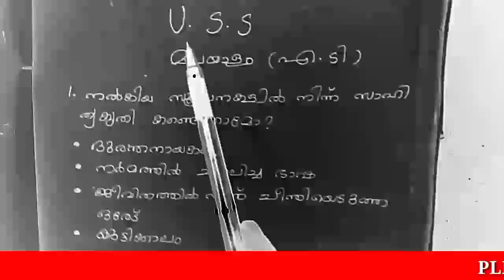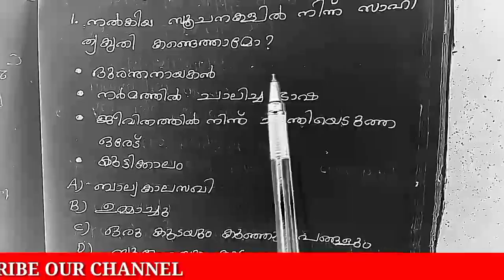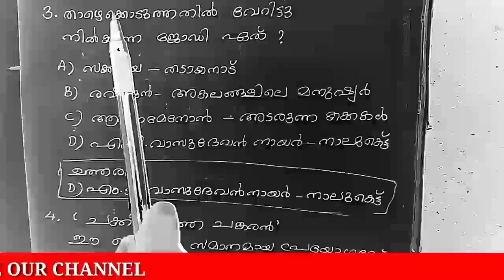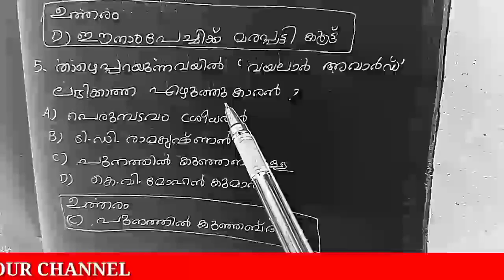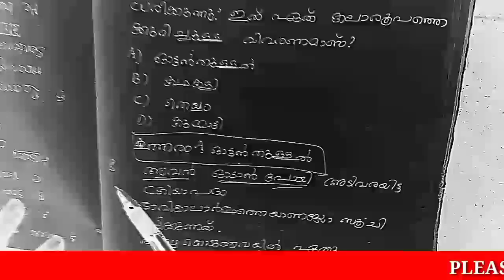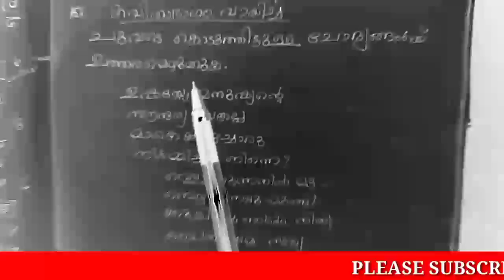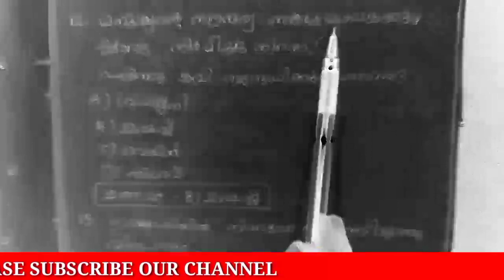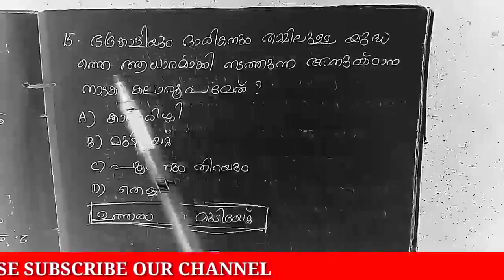USS EXAM MALAYALAM QUESTIONS AND ANSWERS ,USS EXAM QUESTIONS AND ANSWERS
Uss exam malayalam questions and answers,uss exam questions and answers,uss exam questions and answers